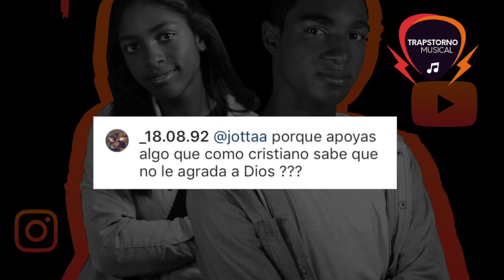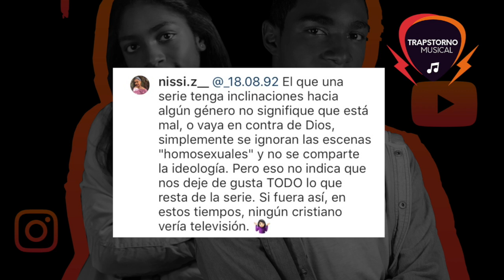¿Jotta A apoya "SERIE GAY" de Netflix?